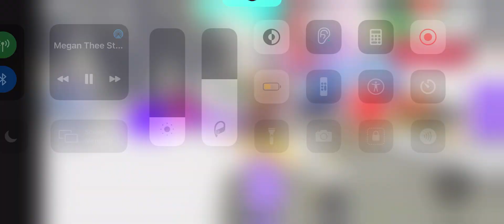MM Video 152 (Part 1)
NFR Starfish for Robux.
Server: AMV
Music: Don’t Stop (SNL) - Megan Thee Stallion (feat. Young Thug)
Tesla#5003